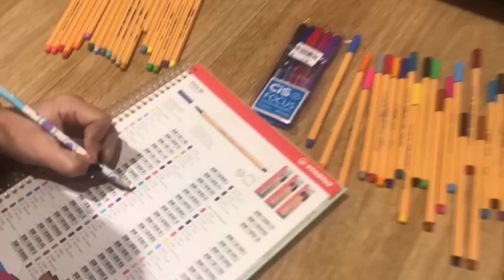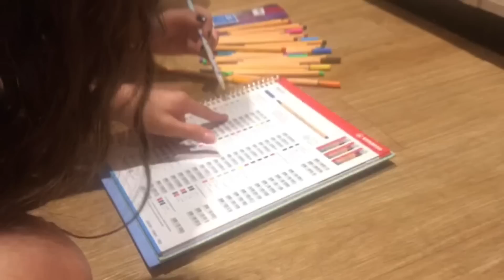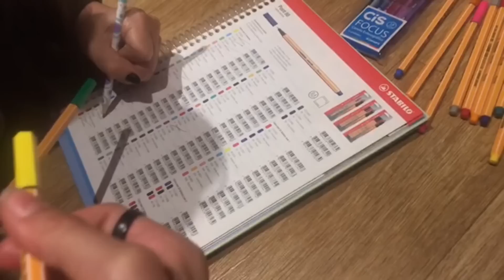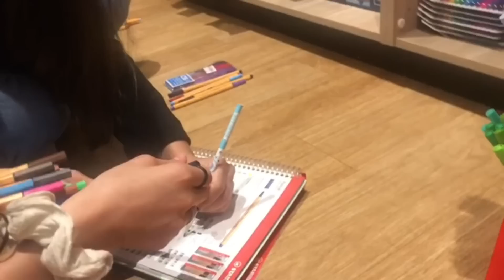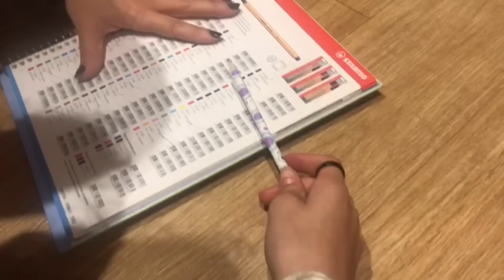COMPRANDO MATERIAL ESCOLAR 2020 | COMPLETEI MINHA COLEÇÃO DE STABILO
COMPRANDO MATERIAL ESCOLAR 2020
COMPLETEI MINHA COLEÇÃO DE STABILO
ENCONTRE UMA LIVRARIA LEITURA PERTO DE VOCÊ